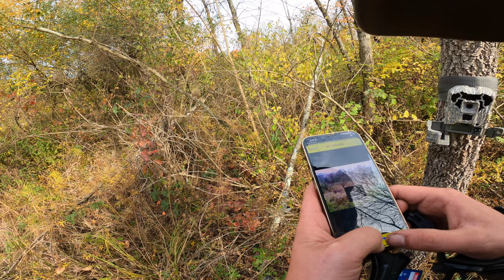Bucks Are Moving! PA Archery Season 2022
Things are heating up in the woods! Bucks are starting to get dumb and rut hard. Theres been multiple bucks that have day lighted. things will only get better from here!

Gopro clip mount card For go pro
Hunting Camera
Camera arm